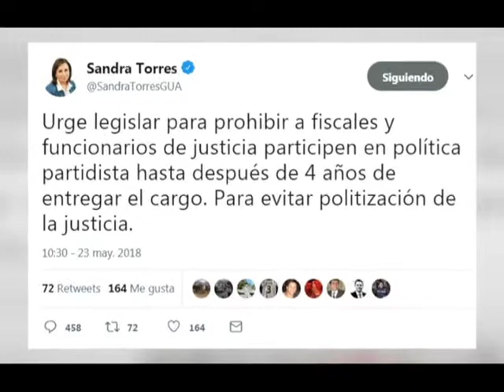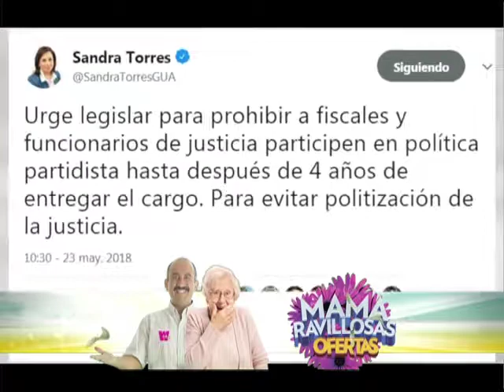Noticiero Guatevisión | Emisión Estelar | 23-05-18 | Segmento 02